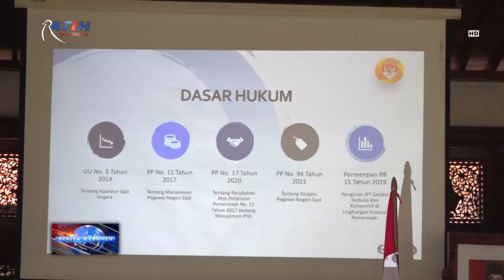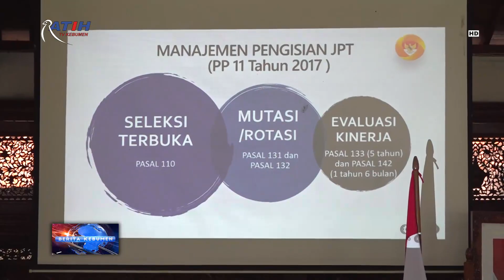JPT Pratama di Kebumen Dijamin Kualitas dan Integritasnya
Berita Kebumen Edisi Selasa, 1 November 2022

Bupati Kebumen Arif Sugiyanto memastikan pejabat pimpinan tinggi di lingkungan Pemkab Kebumen, telah melalui uji kemampuan, kepatutan dan kepantasan. Karena itu bupati menjamin kualitas dan integitasnya. Hal ini disampaikan dalam Koordinasi dan Asistensi Tata Cara Pengisian Jabatan Pimpinan Tinggi Pratama dan Penerapan Manajemen Kinerja ASN.